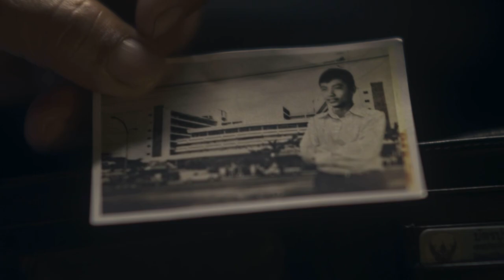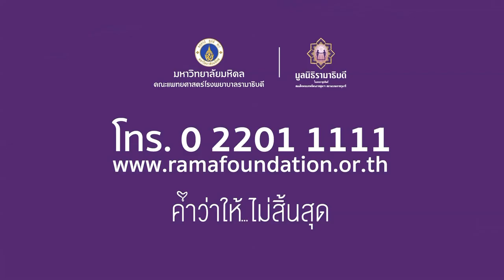มูลนิธิรามาธิบดี “ลุงสมาน” online film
ภาพยนตร์ online film ชุด “ลุงสมาน” เพื่อช่วยระดมทุนสร้างตึกใหม่โรงพยาบาลรามาธิบดี เพื่อแทนตึกเก่าที่แออัดคับแคบและระบบบางส่วนเก่าไม่รองรับเทคโนโลยีใหม่ๆ

Credits:
Clients: Ramathibodi Foundation
Honerary Advisor: ML Vitatorn Chirapra
Agency: Goon Zue Faction
Creative Director/Copywriter: Suthisak Sucharittanonta
Creative Director/Art Director: Bongkochatorn Naksawat
Strategic Planner: Jintakan Sricholwattana
Account Director: Pimolrat Pakchotanon

Production Company : Triton
Director: Suthisak Sucharittanonta
Executive Producer:  Thacksakorn Pradubpongsa
Producer: Penporn Vitthisomboon
DOP: Assada Sreshthaputra
Asst Director: Pungchitt Wajanasatian
Production Manager: Punnipast Hirunkoolchord
Location Assistant :  Prasertsak  Ketsit
Casting : Anchisa Eksirimeteekul
Wardrobe: Rodmay Suksangpanomrung
Art Director: Sirinut  Prabpinas
Service Team : Chart  Yuemai
Driver:  Nong Chuchor
Editing Company: Matad
Editor: Manop Boonvipas
Post Production: Postini
Online Producer : Suchada Boonsorn
Online Artist : Prachaya Inmee
Colorist : Nuttacha Khajornkaitsakul
Sound Studio: Cine Digital
Sound Engineer: Pracha Selawan
Camera: Big Eye
Lighting&Grips:  Lighthouse Film Service